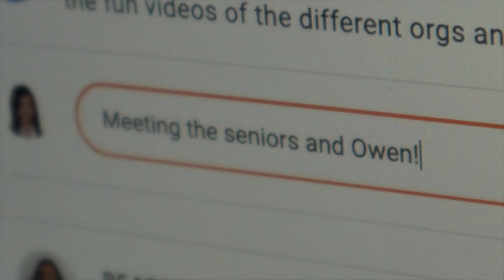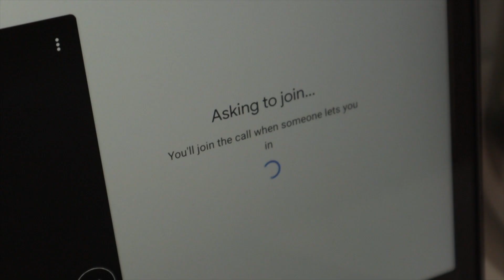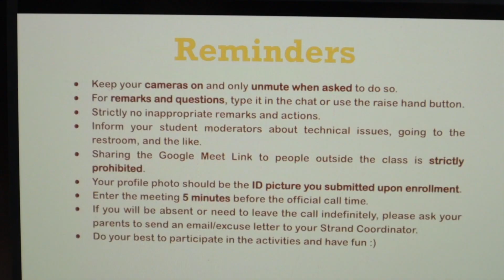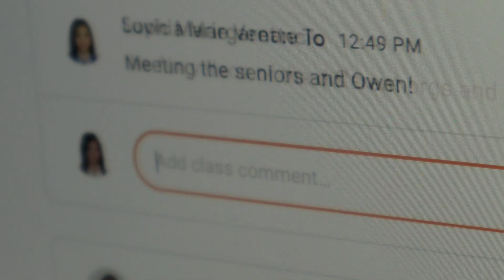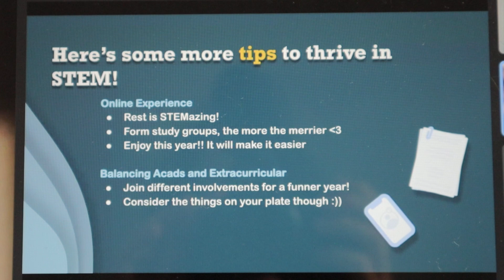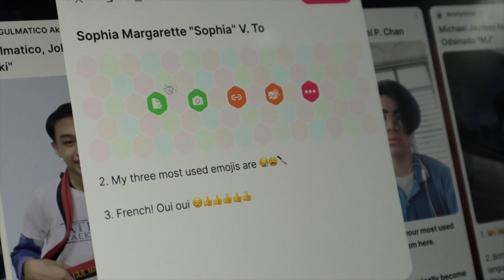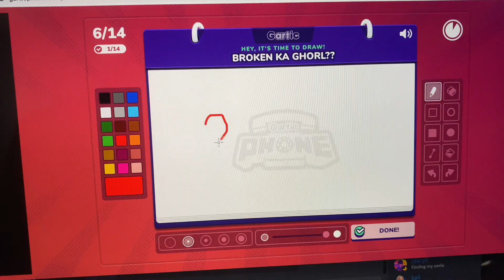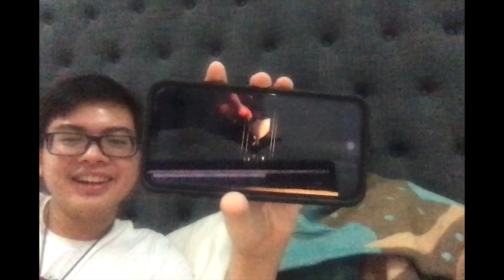First Week Of Senior High (Ateneo) | New school, STEM, new friends, & more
Hey Loves! (watch until the end in HD & adjust volume if necessary)

THESE ARE MY ONLY OFFICIAL SOCIAL MEDIA ACCOUNTS
Facebook Page: Sophia Margarette To @realsophiesticated618

Camera: Canon EOS M50, iPhone 11 Pro
Video Editor: iMovie
Pic Editor: PicsArt, Phonto